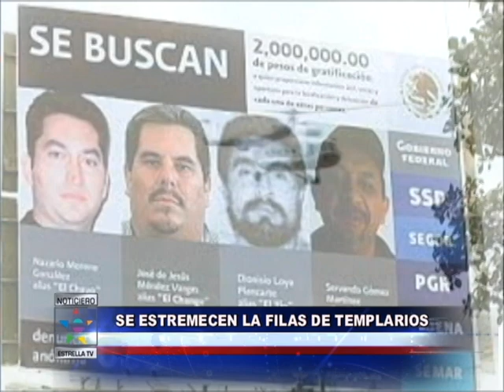Capturan a Dionisio Loya Plancarte "el tio"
Tiemblan esta noche las filas de los caballeros templarios el ejercito atrapó al segundo en la lista de los más buscados, Dionisio Loya Plancarte "el tio".  Estaba Escondido en una casa de Morelia, Michoacán.